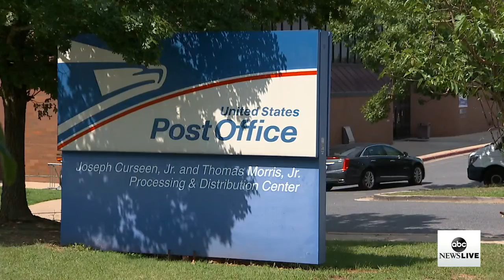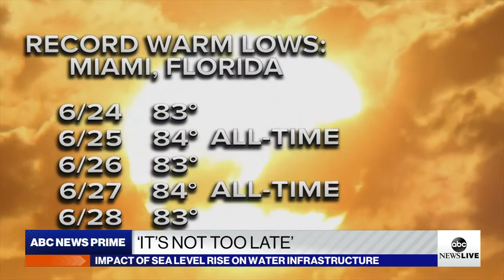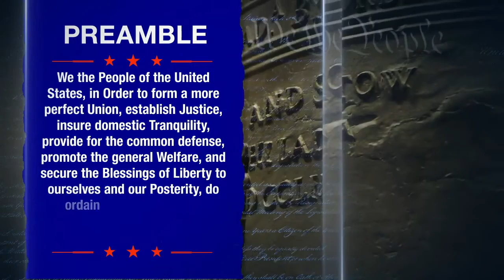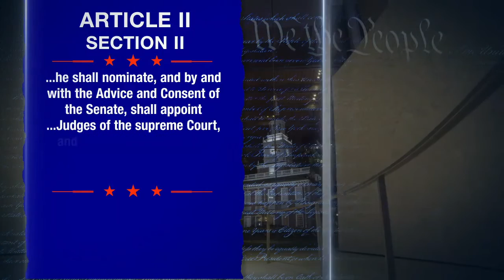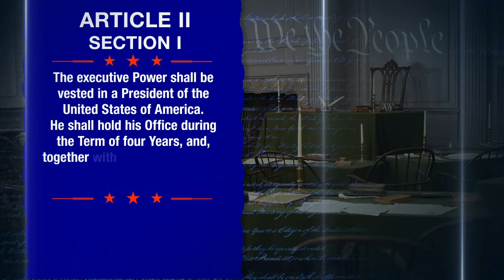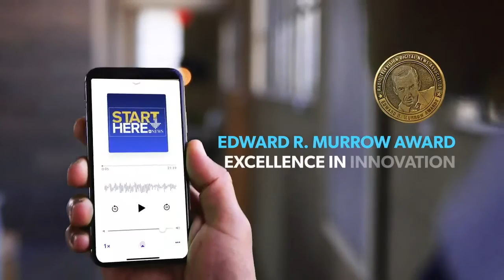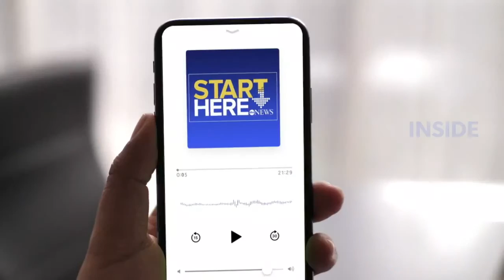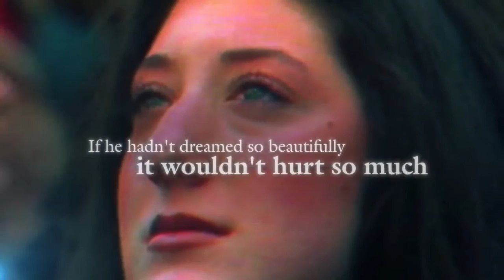Watch ABC News Joe Biden Town Hall in Philadelphia Moderated by George Stephanopoulos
Schedule of events:
7pm ET: ABC News Prime
8p ET: Town hall
9:30p ET: Post-show